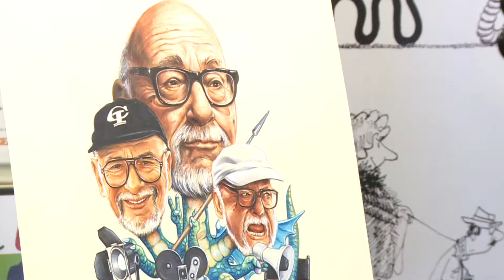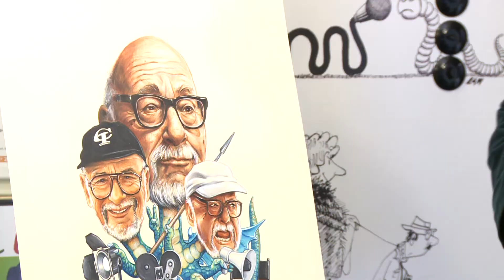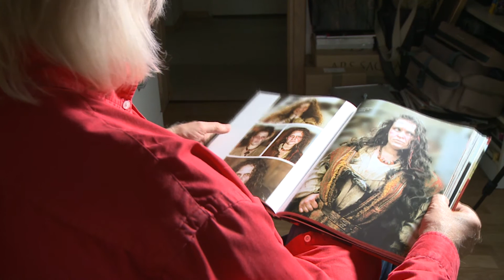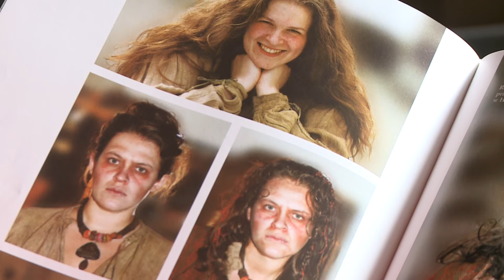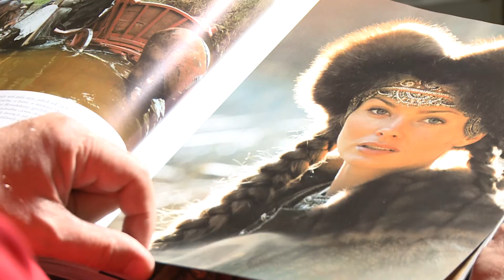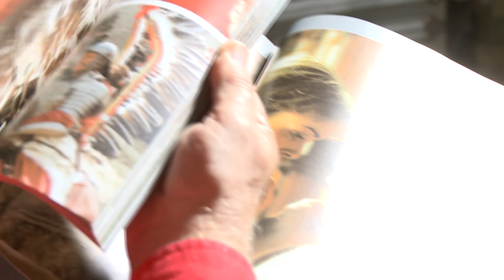Piękne i Bestia | film towarzyszący wystawie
Piękne i Bestia. Jerzy Hoffman i Bohaterki jego filmów w karykaturach Dariusza Łabędzkiego oraz fotografiach Zenona Żyburtowicza

20 października – 26 listopada 2017 (wernisaż: 19 października 2017)

Pokaz zdjęć i karykatur inspirowanych filmami Jerzego Hoffmana.

„Piękne” – polskie aktorki znane z takich produkcji, jak m.in. „Pan Wołodyjowski”, „Potop”, „Znachor” czy „Stara baśń. Kiedy słońce było bogiem” oraz „Bestia” – reżyser Jerzy Hoffman przedstawieni zostali w dwóch odsłonach – na portretach i fotożartach autorstwa Zenona Żyburtowicza oraz w karykaturach i rysunkach Dariusza Łabędzkiego. Wystawa obejmuje zdjęcia oraz karykatury portretowe wykonane różnymi technikami, np. akwarela, airbrush, pastel, tusz, techniki mieszane. Zobaczymy na nich wizerunki Hanki Bielickiej, Małgorzaty Braunek, Barbary Brylskiej, Katarzyny Bujakiewicz, Bożeny Dykiel, Anny Dymnej, Małgorzaty Foremniak, Ireny Karel, Izabelli Scorupco, Elżbiety Starosteckiej, Grażyny Szapołowskiej, Beaty Tyszkiewicz, Nataszy Urbańskiej, Ewy Wiśniewskiej, Magdaleny Zawadzkiej oraz Jerzego Hoffmana.